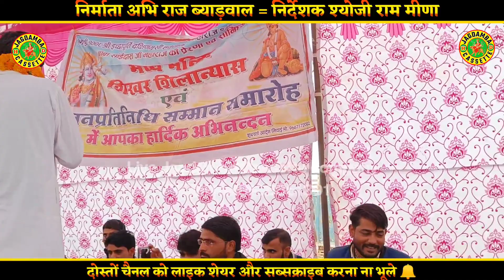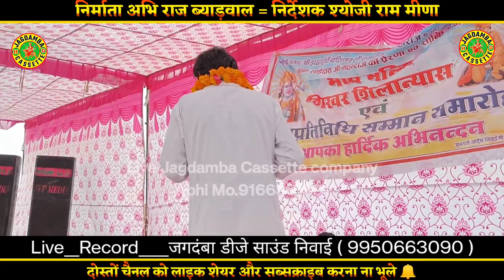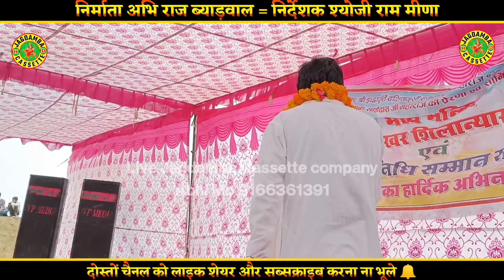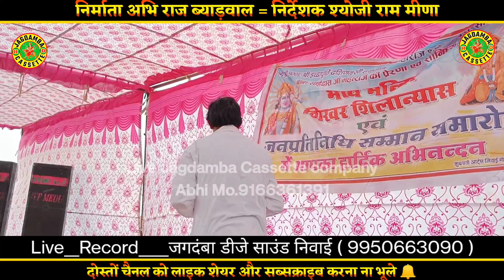राजू मीणा कोलीवाड़ा ने गाये ऐसे ज्ञान गीत पब्लिक कि तालियां बजती रह गई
Welcome to Jagdamba Cassette company
❖ song :- meena dangal
❖ Singer :- Raju Meena
❖ Director:- Abhi Raj Byadwal
❖ Label :- Jagdamba Cassette
❖  my personal YouTube Channel
❖ Category :- Rajasthani Dj Songs 2020

Standard licence to YouTube by jagdamba Cassette company (Newai)

Contacts company (person) :- MR. Abhi Raj byadwal
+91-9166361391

Apne personal Song YouTube pr dalwane ke liye sampark kare...

All Meenawati program ke liye sampark kare
With Rajsthani live stage program
:- Use these words to search on youtube :-

1. Jagdamba Cassette company
2. Jagdamba Cassette company Newai
3. Jagdamba Cassette company live program
4. Jagdamba Cassette
5 जगदंबा कैसेट कंपनी
6. जगदंबा कैसेट कंपनी निवाई
7. Jagdamba Cassette company
8. Jagdamba cassette
9. Jagdamba Cassette company
10 jagdamba cassette company